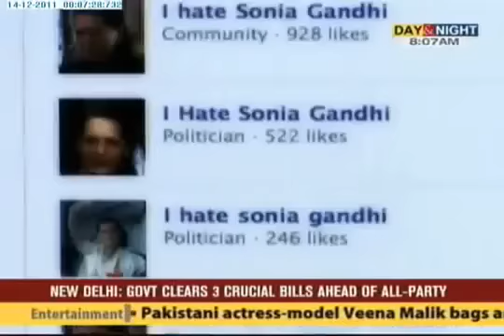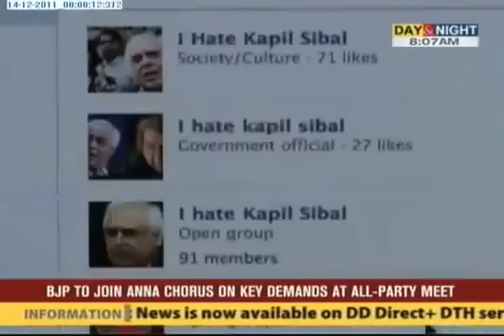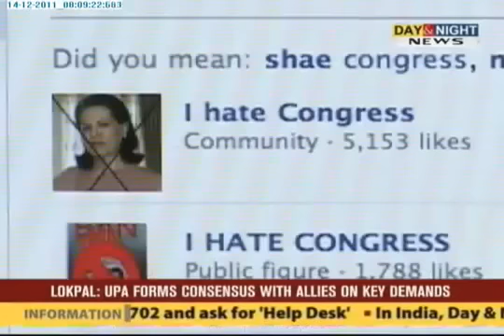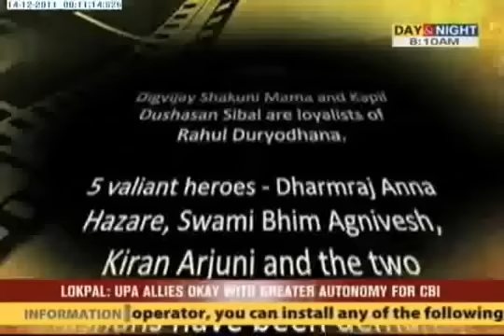Day & Night Special - Social Networking Controversy